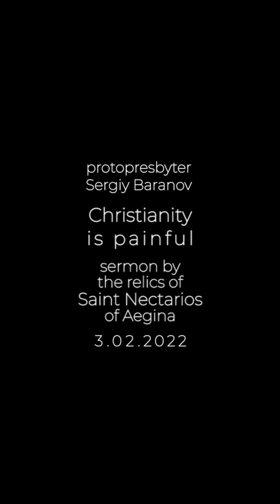CHRISTIANITY IS PAINFUL. NEAR THE RELICS OF ST NECTARIOS OF AEGINA. PROTOPR.SERGIY BARANOV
We are standing by the icon of Holy Theotokos which is near the shrine with the relics of St. Nectarios of Aegina.
In the world of God nothing happens by coincidence. That is why it is not by chance that this icon of Theotokos of the Passion is placed near the relics of St. Nectarios. The story of Our Holy Theotokos start with Her blessed Conception. And now we are here on the day of the Meeting of the Lord, and we can remind ourselves of the words which Holy Theotokos heard from Simeon the God-Receiver: “a sword will pierce through your own soul also” (Lk.2:35).  These were the first words Holy Theotokos heard coming into the mystery of the Incarnation, and not only incarnation, but exceptional union of God with humankind - “a sword will pierce through your own soul also”. She voluntary takes part in this Mystery, which even sounds cruel and to some extent horrible. And this can be made a condition to every Christian who follows Christ and takes part in the New Testament reunion with God, by the example of Holy Theotokos.
I always say that Christianity is painful. We are in the habit of dividing saints into martyrs, venerable, righteous, holy hierarchs. But eventually, every Christian is a martyr. What do I mean? St. Nectarios of Aegina was a great martyr without dying like a martyr, and here, by his relics I would like to specify, why I’m constantly telling you Christianity is painful, and Christianity in any rate is a martyrdom.
The essence of Christianity is reunion with Christ. Accepting of whole Christ into your heart, view of life, mind, feelings – your whole self. While Christ together with Himself brigs sorrow for the whole world. Everyone of us live more or less the same life – today we have sorrows, tomorrow it feels easier, the day after tomorrow – something else. But Christ always has His Cross, as He encompassed the whole humankind. Those, who feel joyful, those who suffer - and tomorrow there will by others who suffer – Christ accepts the whole humankind – He doesn’t pick anyone special, He chooses everyone and to the whole extent. And all the grieves and sufferings of the humankind He bears Himself.  So, if the crucial point of the Christian religion is to reunite with Christ, deification, every one of us should ask himself or herself – Are you ready to accept Christ? Christ Who bears the sorrow of the whole world, of its every individual and of the whole humankind. Christ will bring to your heart all that depth, all that plenitude of sorrow. Are you really ready to accept it? “With men this is impossible, but with God all things are possible” (Mt. 19:26).
Christianity hurts, it hurts so much, but we should overcome all this. It is wrong to consider Christianity as a religion of well-being, comfort, peace. Once a novice said to Elder Paisios: “I want to receive peace, stillness and silence from prayer”. To what the Elder answered: “What are you seeking, nirvana or Christ?” Christ will bring the pain of the whole world. Are you ready to accept such Christ Who will come and disturb your peace? And He will not only disturb, He will bring unbearable pain with Him, as He is unseparable from the pain of the humankind.  The saints realized it, that is the reason why they agreed to their martyrdom, and at the same time acquired the Glory of God, His help.
I do not enjoy reading idealized, expressionless, smoothed Lives of Saints, when, for example, someone describes that martyrs did not feel anything during their tortures and sang psalms. I like to read about the martyrs who felt pain – physical, moral pain – this is a real martyrdom. They remained loyal to Christ and didn’t break down only due to they were supported by Christ. Without support from Christ no one can survive that burden and pain. That is why, when it hurts so much, you need Christ badly. Jesus, Jesus, Jesus… And you also need Our Holy Theotokos,  who, if I may say so, is one of the first people who agreed to martyrdom, on hearing the following words: “a sword will pierce through your own soul also” And She humbly agrees with it saying: “Behold the maidservant of the Lord! Let it be to me according to your word” (Lk.1:38)  Together with the honor of being Mother She accepted all the burden of Her Son’s Cross, and bore it till the end.
Every Christian who lost the deep sense of Christianity needs St. Nectarios nowadays. Many Christians experience Christianity as a religion of comfort, their sole request to God is “give”, and very rarely we say “take”, take apart of my heart, though it will cause me a great pain. Contemporary Christianity ceased to think and live in this way, sacrifice for Christ.
St. Nectarios is one of the best examples. And the main thing, he lived only a hundred of years ago, very close to us. He agreed to Christianity of pain, Cross, and came to such a noble end.
Saint Nectarios, the Enlightener, pray God to us. Most Holy Theotokos, help us.